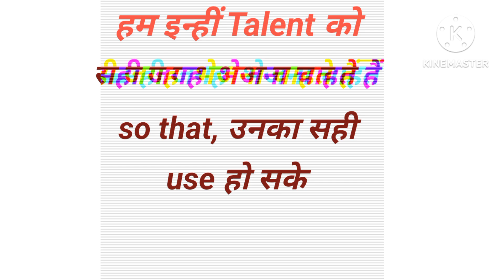Job Solutions । बेरोजगारी दूर भगाओ अभियान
job
naukri
vacancy
mnc
govt job